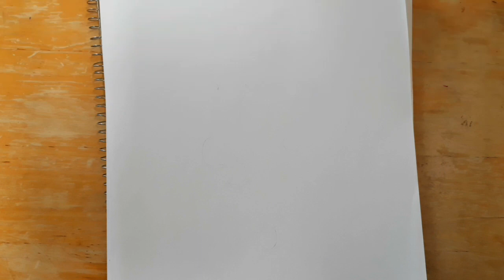How to draw grapes easy // Apsara pencil drawing // திராட்சை ஓவியம் //VANNA THOORIGAI // வண்ண தூரிகை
வணக்கம்
                    வண்ண தூரிகையில் நிறைய காணொளிகள் இடம்பெற்றுள்ளன.

               Today I draw grapes drawing with apsara pencil .

                     vanna thoorigai